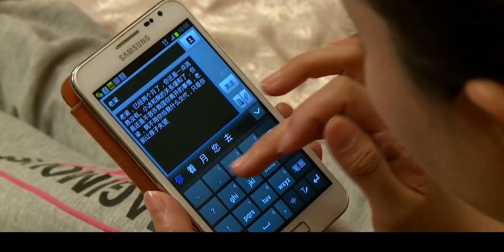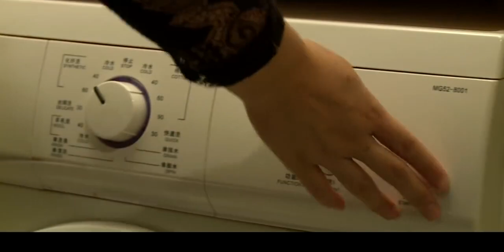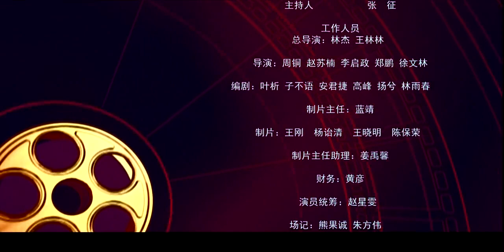【悬疑刑侦】隐形的真凶 25 | 神秘包裹牵出婚外情，新婚妻子惨死种种迹象直指丈夫，但对方竟有完美的不在场证明！（陈国良/张倩铭）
《隐形的真凶》
主演：严影奇/陈芳
剧情介绍：神秘包裹牵出婚外情，新婚妻子惨死种种迹象直指丈夫；与此同时妻子的前任竟和自己的姐姐走在了一起，这三者到底有怎样的关系？